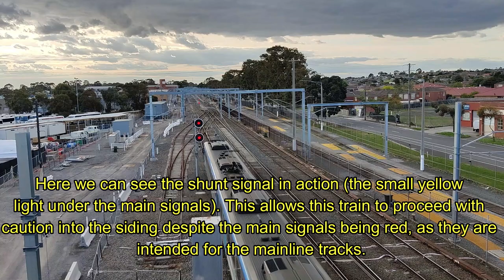Metro & V/Line Trains at Dandenong Station | Cranbourne/Pakenham Line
In this video, we have a look at some trains navigating the junctions west of Dandenong Station from the nearby George St Bridge.

We see both EDI and Alstom Comengs, HCMTs, Siemens', and V/Line Vlocities.

We also see signals in action, Including the shunt signal, which is the small yellow light under the main signals. When activated, they allow the driver to proceed with caution as long as the line is clear. In this case, it was turned on to allow a train to enter a siding, as the main signals at this instance are primarily used for the mainline tracks, which were occupied at that time by a train that had just passed.

Film date: 12th October 2021

Filmed & Edited by Damo